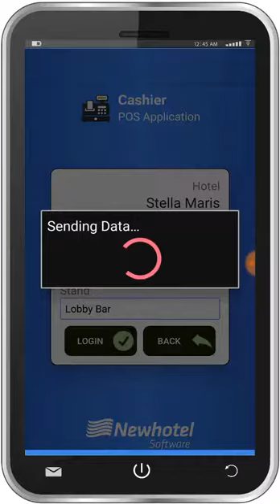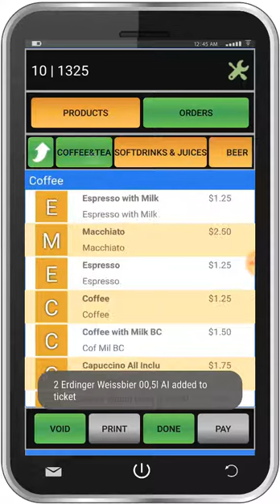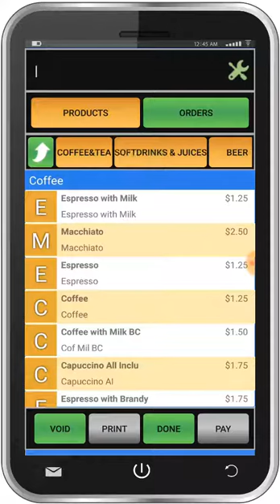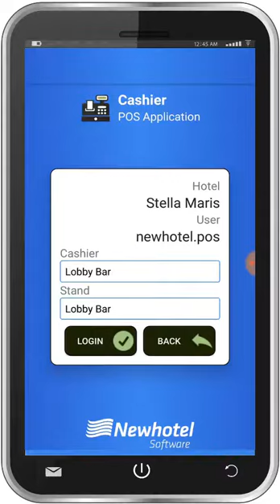Newhotel POS Mobile PT PT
Comanda Mobile para Ponto de Venda Cloud Newhotel